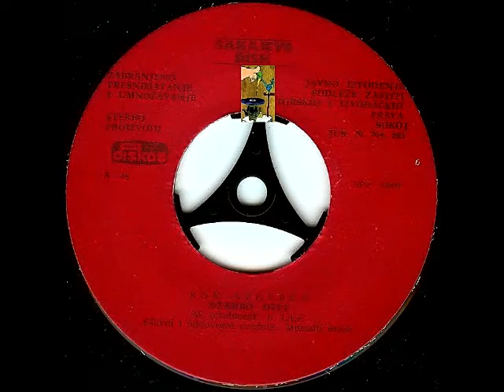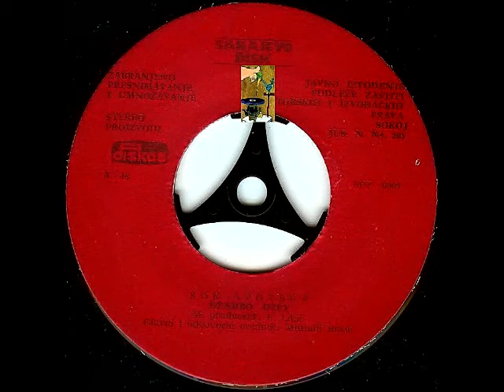Rok Apoteka - Dzambo Dzet